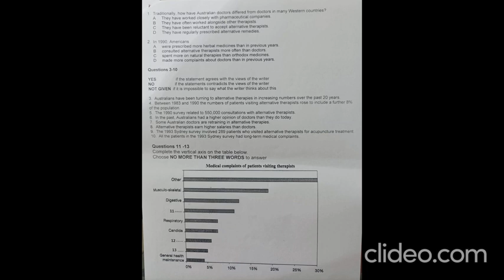IELTS READING AND LISTENING PASSAGE | QUESTIONS WITH ANSWERS | THE ALTERNATIVE MEDICINE IN AUSTRALIA